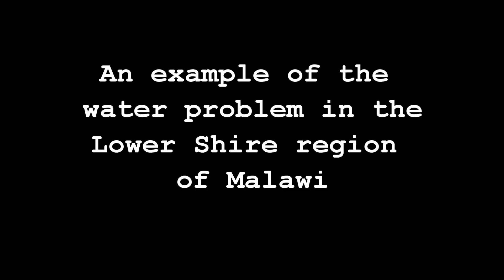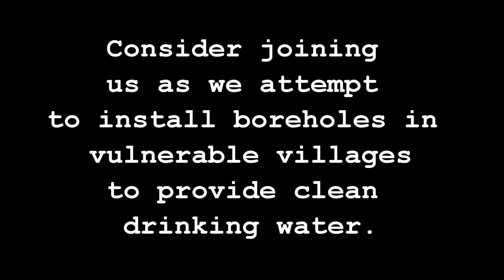Water Crisis in sub-Saharan Africa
This is an example of a typical water source for people who live in remote regions of Southern Malawi.  Unsafe drinking water like this leads to cholera, chronic bloody diarrhea and ultimately, death.  In addition, women and children have to walk up to six miles to collect water for their villages.

We are working to install wells in these villages which will provide nearby, safe drinking water for the people who live there.  If you would like to learn more about our ministry or help support us in our cause, please visit our web